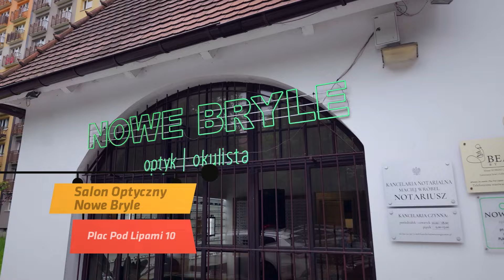Nowe Bryle Maciej Ożga ( Kupuj lokalnie - wspieraj realnie)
Salon Optyczny Nowe Bryle powstał w 2021 roku. Zespół tworzą specjaliści: optyk/ortoptysta i specjalista okulistyki. Taki skład pozwala podjąć każde wyzwanie, z którym zgłosi się pacjent.

Salon Optyczny Nowe Bryle znajduje się w zabytkowym kompleksie budynków na Placu Pod Lipami 10, w Katowicach Giszowcu - przepięknej, historycznej dzielnicy Katowic.